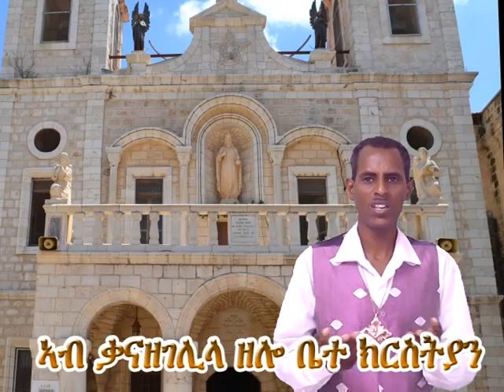Eritrean Orthodox Tewahdo Mezmur Brhana Eiya (ቀንጣጢት ጸልማት) ዘማሪ ሚኪኤለ እምባየ (Michael Embaye)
# grum mekar you tube Channel (ግሩም መካር ዩቲብ ) መንፈሳዊ መልእክትታት ዘለዎም ትምህርቲ ፡ መዝሙር ፡ ድራማታትን ካልኦዕት መንፈሳዊ መደባትን ዝፍነዎ እዩ ።
# እዚ You tube Channel ናይ ኤርትራ ኦርቶዶክስ ተዋህዶ ሕግን ስርዓትን ዝተከተሉ መንፈሳዊ መደባት እዩ ዝፍኑ ።
# ስለዚ ንእንፍንዎም መዛሙር ፡ ትምህርትታትን ፡ ድራማታትን ኣብዚ Channel ኣቲኩም ክትመሃሩ ፡ ንኣምላኽ ምሳናሓቢርኩም ከተመስግኑ ፡ ድልየትኩም ዘበለ በዞም መዛሙር ንኣምላኽ ክተፍልጡ (ክትጽልዩ) ብክብሪ ንዕድመኩም ።
# ትህቡና ሃናጺ ርኢቶ ኣዝዩ ከም ዝሕግዘና ክንሕብር ንፈቱ ።